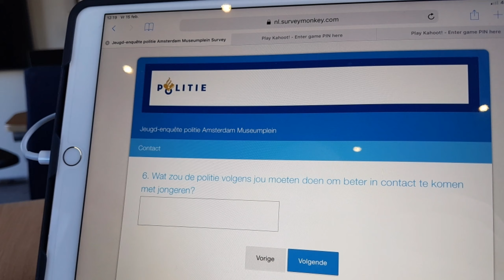Politie Amsterdam op zoek naar spijbelaars